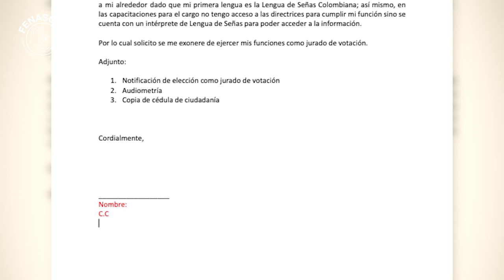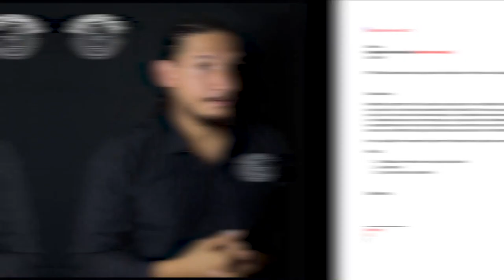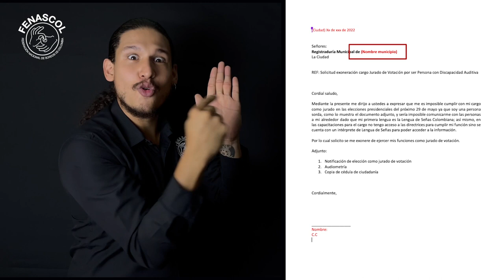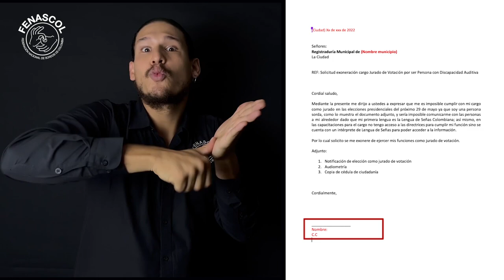¿Eres persona sorda y te citaron como jurado de votación para las elecciones del 29 de mayo?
En este video te explicamos cómo diligenciar la carta de exoneración que debes imprimir y llevar a la registraduría de tu ciudad o municipio.